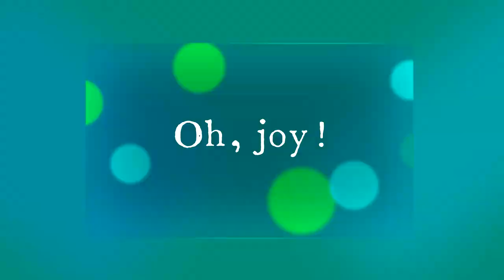Made with Casio CTK 601 & Fostex X-28H - "Intro Black Metal"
Requested and delivered, this is the intro to "The Fostex X-28H Project Files: Symphonic Black Metal". Straight from the source, people! Anno circa 1994.